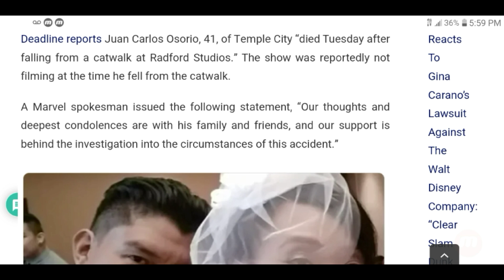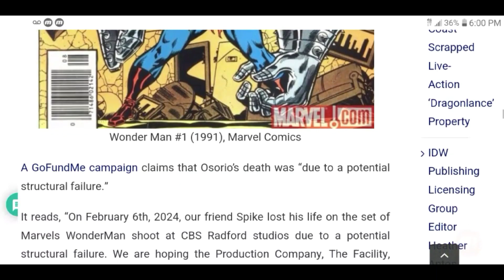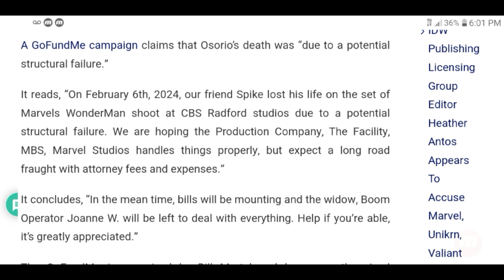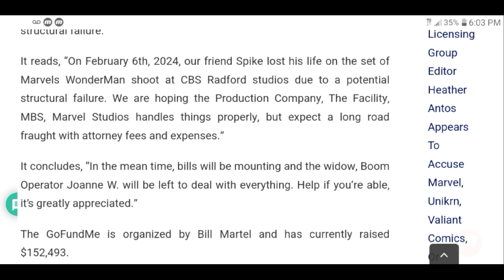Wonder Man Production Being Investigated For The Death Of A Crewmember On The Set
OSHA is investigating the death of a crewmember due to a structural malfunction on the set of Marvel's Wonder Man.